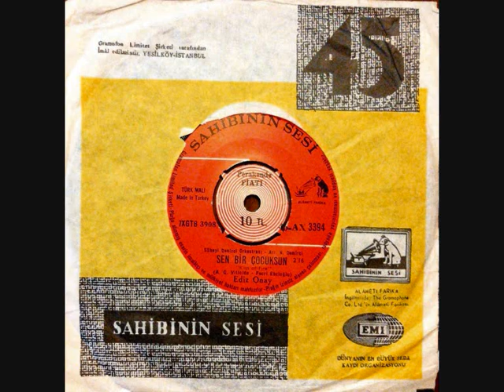Ediz Onay- Sen Bir Çocuksun (Orijinal Plak Kayıt)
Ediz Onay- "Sen Bir Çocuksun/ Eylül'ü Hiç Sevmem" 45 liği (1970)

Sen Bir Çocuksun

Çok isterdim yıllarımı senle paylaşmak
Bütün kalbimle senin olmak ve anlaşmak
İçim diyor çok geç kalbim tutmuş yosun
Sense çok genç hatta hat da bir çocuksun

Yeter bakma artık bakma dertli gözle
Birkaç yıl sabret de akranını bekle
Ziyanı yok bir zaman kalbin üzgün olsun
Beni unut çünkü sen bir çocuksun

Düşünme beni ben zaten hep böyleyim
Alnıma yazılmış bu başka ne söyleyeyim
Asıl seven bendim bunların hepsi yalan
Mesut olmak için sen bu yalana inan yalan inan

Geçen zaman unuttururmuş her şeyi
Anne baba kardeş hatta sevgiliyi
Biliyorum kalbin olacak bensiz mahsun
Fakat ne yapayım ki sen bir çocuksun